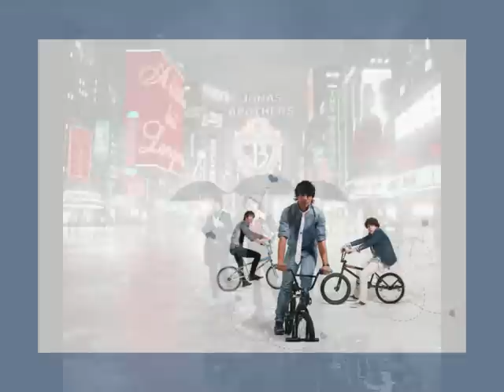Sweetness From The Heart Ep 7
hey guyz thanx for the comments and joejonas1992xx i put the song u wanted since u were the only one who wanted a song. if anyone wants any song let me know n ill put it up on the next episode.

Song: Jonas Brothers - Infatuation

Tips:
[ ] = Thoughts (What they are thinking)
( ) = Actions
{ } = Text Messages.

- Episode 7 -
- Escape / Keeping her warm -
- December 21; Selena at ?s house -

? : Im Nick.
Selena: (smiles) Selena.
Nick: Nice to meet you, Selena. You want something to eat or drink?
Selena: Um, no Im good. Actually, I need to get home.
Nick: Why the rush?
Selena: My cousin coming back from college for spring break. I havent seen her since 5 months ago.
Nick: What! Lucky, I wish I could get my brothers away from me for 5 months.
Selena: (laughs) Me and My cousin are really close.
Nick: Oh (laughs too)
Selena: Um (looks at the door; not sure) How am I suppose to get home?
Dog: (still barking at the door)
Nick: This way (leads her to the backdoor)
Selena: (looking around at the hallway, living room, and kitchen) You have a nice house.
Nick: thanks (smiles. Looks around his backyard before opening the door) Okay, come on. (takes her hand and opens the door, running to the fence)
Selena: What are you doing?
Nick: you have to jump over this and run, you cant go in the front yard otherwise the dog will get you.
Selena: Uh, Im not a very good jumper.
Nick: (laughs) Its alright, I got you. (picks her up and puts her over the fence)
Selena: (laughs) Dont drop me!
Nick: (puts her down on the other side so now theres a fence between them) There you go, have fun seeing your cousin.
Selena: Thank you! (phone rings, looks down at it and sees it says Home) Ugh, gotta go. Bye. (runs off)
Nick: (smiles and walks inside, grabs a piece of leftover steak out of the fridge then goes back outside in the backyard) Oh DOGGY! (dog runs over) Fetch! (throws the steak into his neighbors yard)
Dog: (runs into the yard and picks the steak up, eating it. Then walks inside his dog house)
Nick: (walks back into his house)
Zac: Hey dude, you seen Joe today?
Nick: [maybe Joe was right. Maybe he does want to be better than everyone hmmm. Nah Joe is just over reactive] Nope. Im going out though.
Zac: Well go together.
Nick: Uh doesnt my mom need you
Zac: Shes not home.

- December 21; At the lake with Demi & Joe -

* Joe flipped Demi over *

Joe: OMG.

* Joe had flipped Demi over. Demi wasnt responding, instead her eyes were closed. When Joe touched her, he could feel that she was really cold. He seen that she didnt have warm enough clothes on. He took his jacket off wrapping it around her and pulling her up onto his lap and wrapping his one arm around her to keep her on him while he took out his cell phone and called home. He got a chill since he was only wearing a thin sweater but he wasnt thinking about himself. *

Joe: (calling home) come on, nick! I know your home.
Zac: (answers) Hello?
Joe: Zac, is nick home?
Zac: (blocking the door) Actually, hes trying to leave but I wont let him go. Why, whats up?
Nick: (trying to get around Zac and leave) Let me out!
Joe: [Urggh he is so annoying] Listen, Zac. I need to talk to Nick.
Zac: Fine (hands the phone to Nick)
Nick: Hello? Joe? Listen, Zac wont let me out of the--
Joe: NICK! I need you to do me a favour.
Nick: Alright.
Joe: Start a fire in the living room, put pillows and blankets on the ground near the fire. But Nick, MAKE SURE they ARENT that close so that they WONT catch on fire. And start boiling some water for hot chocolate. Oh and make some chicken soup too.
Nick: Sure, but why?
Joe: Dont ask questions, JUST DO IT! (hangs up)

Nick: (puts the phone down confused, hangs up and looks at Zac) I guess Im staying home. (walks away to do the things Joe ordered him to do)

Joe: Alright.

* Joe puts his phone back in his pants pocket and then starts standing up while picking Demi up in his arms. He then starts to slowly and carefully carry her home bridal style and trying his best to keep her close to his body to keep her warm. He reaches home. *

OMJ what happened to demi? dont ask me i dont know lol so do u guys want me to make 2 episodes on the weekends so post 2 on every saturday and sunday or do you wanted 1 every day. let me know plz and thanx for reading you guyz are awesome